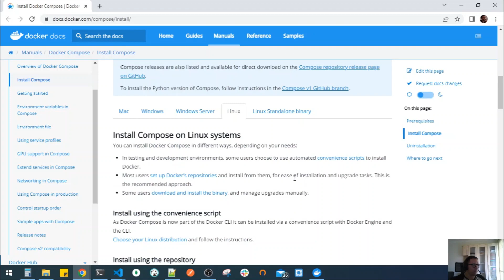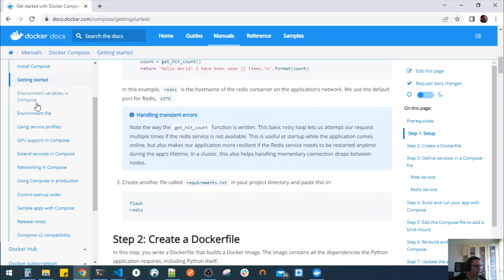Entendendo o docker compose | Curso de docker | 045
Este vídeo é parte de uma serie de vídeos sobre